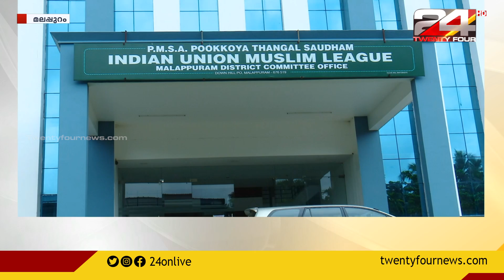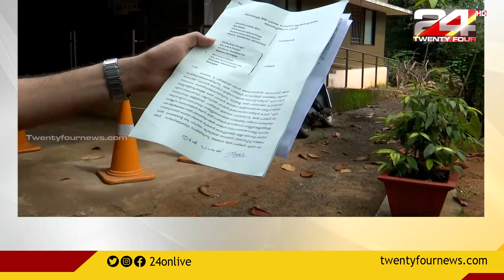എം സി കമറുദീനുമായ നടത്താനിരുന്ന കൂടിക്കാഴ്ച്ച ലീഗ് ഒഴിവാക്കി